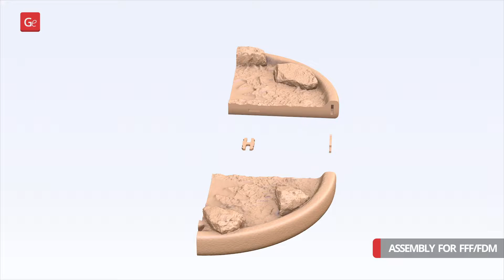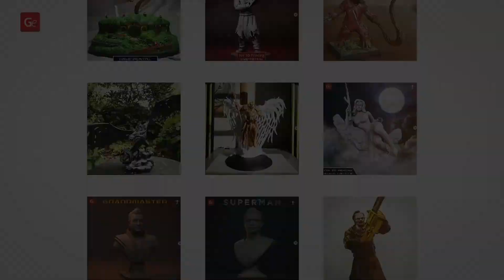Baby Yoda Halloween 3D Printing Figurine | Assembly by Gambody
Baby Yoda Halloween 3D Printing Figurine is now available on Gambody Marketplace!

00:02 — Intro + Overview
00:10 — FFF/FDM 1.0 version assembly
01:06 — DLP/SLA 1.0 version assembly

Baby Yoda Halloween figurine for 3D printing consists of 39 parts.

Scale: 1/2, 1/4
FFF/FDM: 283 mm tall, 237 mm wide, 198 mm deep​
​DLP/SLA/SLS: 142 mm tall, 119 mm wide, 99 mm deep